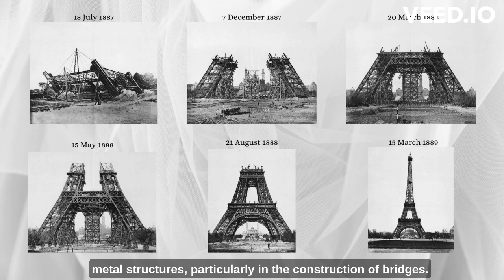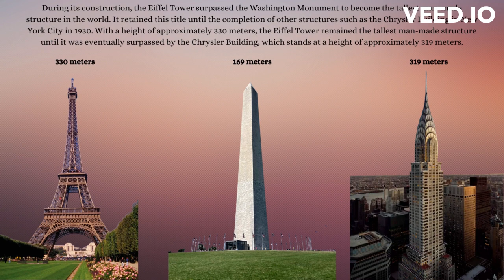Eiffel Tower: A Symbol of Parisian Grandeur and Architectural Marvel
The Eiffel Tower stands as an iconic and significant monument, not only for Paris but also for the entire world. Constructed by Gustave Eiffel and his team for the 1889 Exposition Universelle (World's Fair), it was initially met with mixed reactions. However, over time, it has come to represent the epitome of architectural ingenuity and artistic expression.

One of the reasons why the Eiffel Tower holds such importance is its innovative design. At the time of its construction, it pushed the boundaries of engineering and showcased the capabilities of iron as a construction material. Its unique lattice structure, towering at a height of 324 meters (1,063 feet), stood as a testament to human achievement and technical prowess.

Moreover, the Eiffel Tower has become synonymous with Parisian identity and serves as a proud symbol of the city. It attracts millions of visitors annually, who are captivated by its grace, elegance, and breathtaking views. As a backdrop for countless photographs, movies, and artworks, the tower has become ingrained in popular culture and is instantly recognizable worldwide.

In conclusion, the Eiffel Tower is not merely a monument; it is an emblem of innovation, cultural heritage, and human achievement. Its enduring appeal and ability to inspire awe make it an important symbol, both for the people of Paris and for visitors from around the globe.